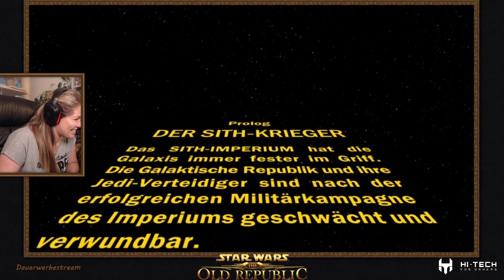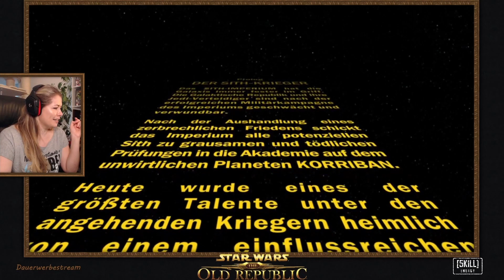Mein erstes Mal SWTOR - Cludi, Kriegerin des Sith-Imperiums!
In Erwartung des neuen Star Wars Spiels Jedi: Survivor habe ich zum ersten Mal in Star Wars - The old Republic (SWTOR) reingeschnuppert. Lohnt sich das Spiel von 2011 noch?